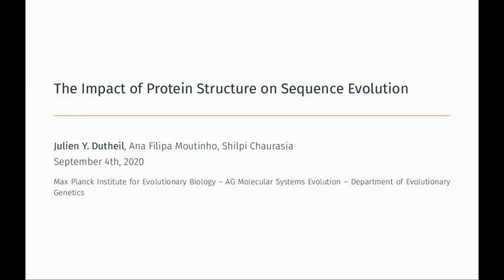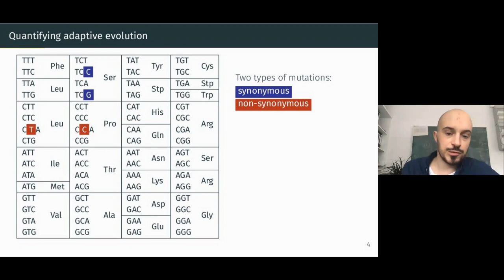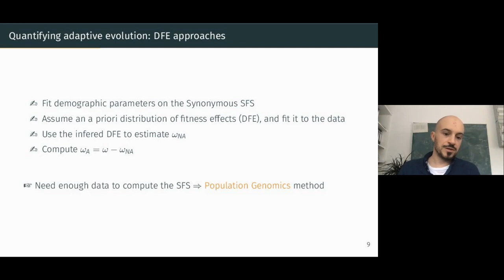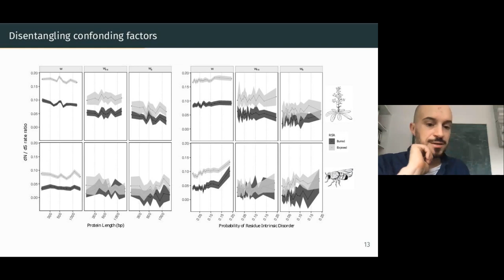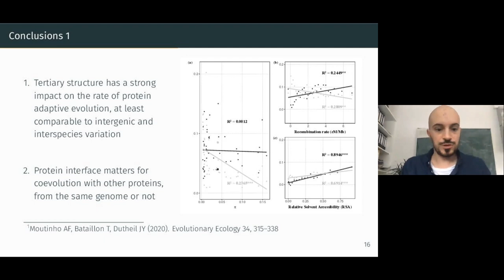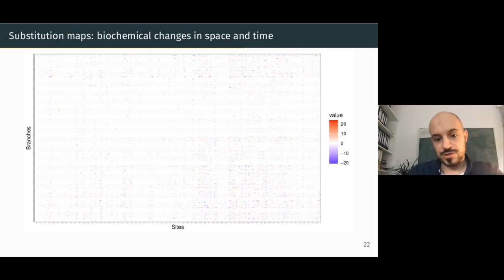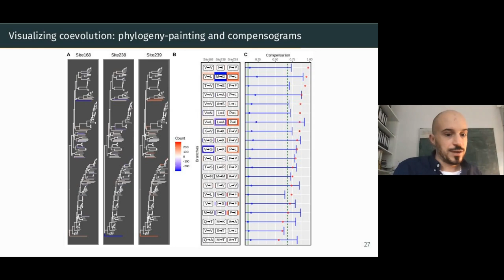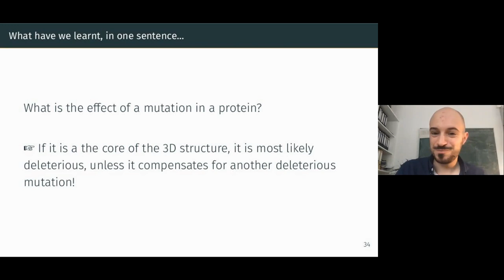The Impact of Protein Structure on Sequence Evolution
Speaker: Julien Y. Dutheil

The fate of mutations in populations depends on their impact on the fitness of the individual that carries them. This fitness effect depends, in turn, on the location of the mutation in the genome: a mutation occurring in a non-coding region generates a new allele that will evolve neutrally, while a mutation located within a functional region can have deleterious or advantageous effects, effects that will furthermore depend on the function of the underlying gene. Yet within a given gene, mutations can have very distinct effects. For genes encoding a macromolecule, RNA or protein, an important determinant of these effects is the structure of the encoded molecule. I will here present some insights that we gained regarding the impact of protein structure on the evolution of sequences, with a focus on protein-encoding sequences. In particular, we ask the following questions: (1) what is the distribution of adaptive mutations along 3D protein structures and (2) to which extent does protein structure generate coevolution between positions? To leverage information about the distribution of fitness effects, we relied on comparative genome analyses. I will present two statistical approaches: an extension of the McDonald-Kreitman approach that allows inferring the rate of adaptive non-synonymous substitutions by modeling the distribution of fitness effects of mutations, and a substitution mapping procedure used for inferring coevolving positions.